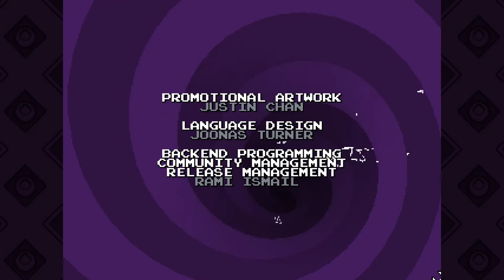NUCLEAR THRONE | The absolute greatest feeling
This was the greatest moment of my entire life and nothing will ever beat this ever again. I may as well just end it now knowing that nothing will compare to the Joy that this video presents.